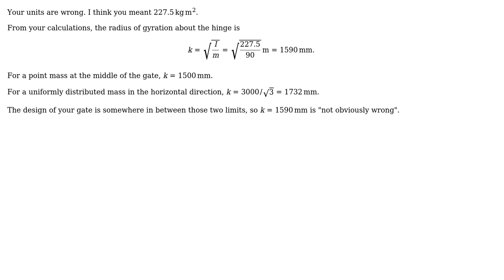Engineering: Realistic Value for the Rotational Inertia of a Gate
With thanks & praise to God, and with thanks to the many people who have made this project possible! | Content (except music & images) licensed under CC BY-SA | Music | Images & others | With thanks to user Bernard Covic user alephzero and the Stack Exchange Network Trademarks are property of their respective owners. You are responsible for your own actions.